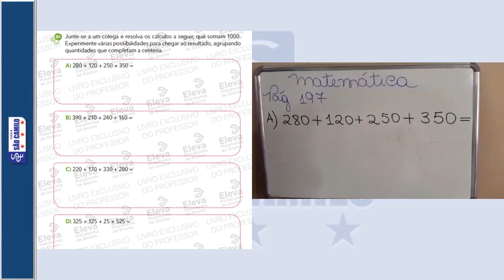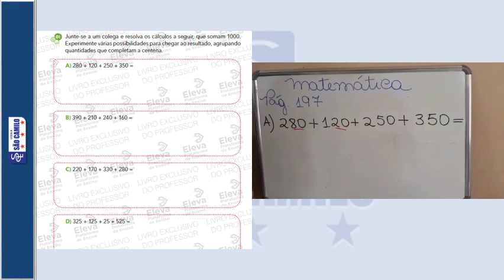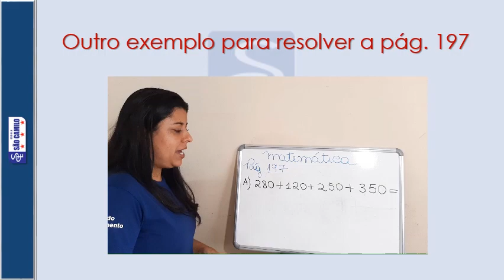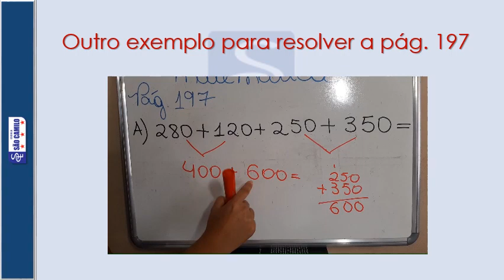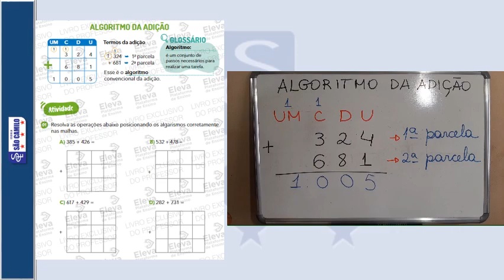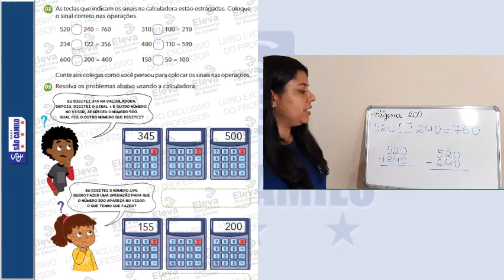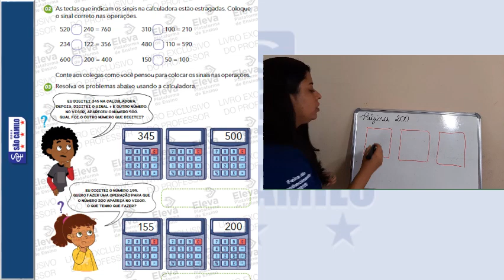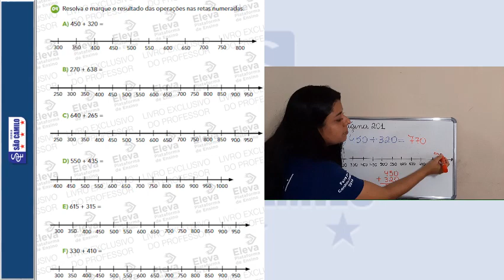3° ano Matemática - Atividade 30/04/2020 SC4MAT006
3º ano do Ensino Fundamental

SC4MAT006